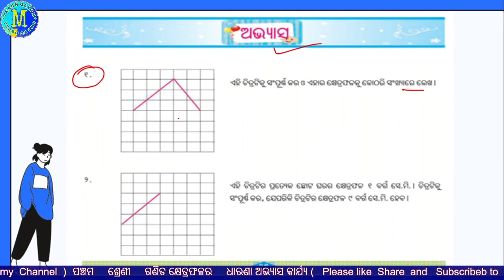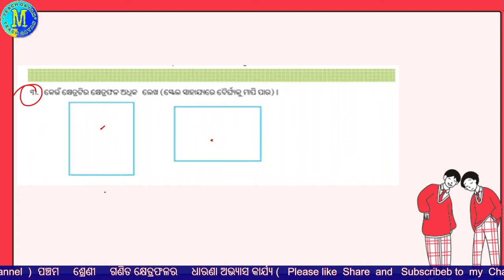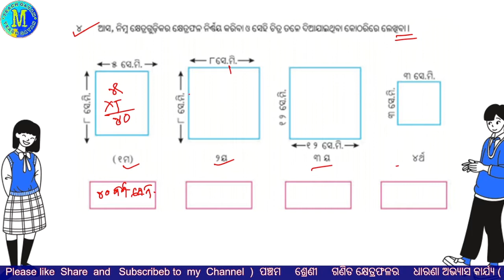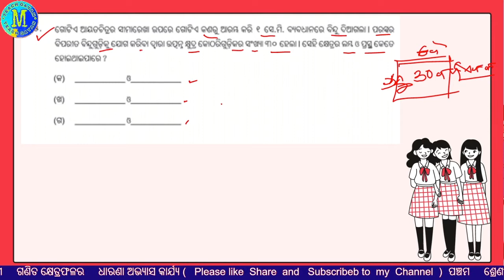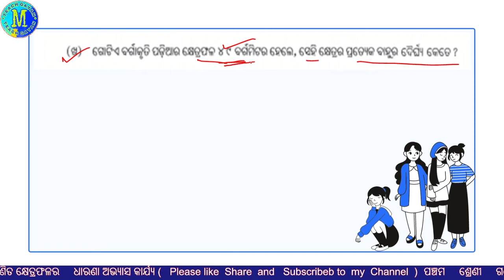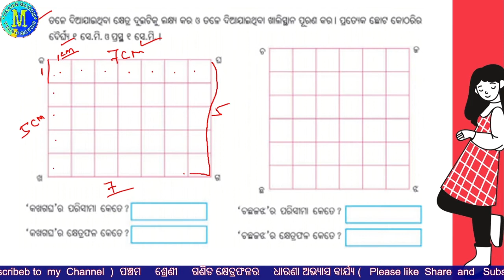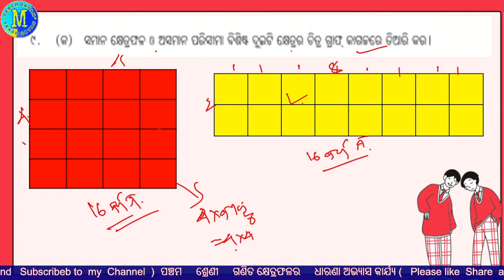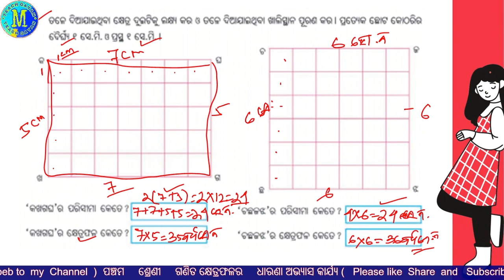CLASS 5 MATH | OSEPA | KHETRA PHALARA DHARANA | ଅଭ୍ୟାସ କାର୍ଯ୍ୟ | ଗଣିତ | କ୍ଷେତ୍ରଫଳର ଧାରଣା | ପାଠ - 7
CLASS 5 MATH | OSEPA | KHETRA PHALARA DHARANA | CHAPTER  7 | ଗଣିତ | କ୍ଷେତ୍ରଫଳର ଧାରଣା ଅଭ୍ୟାସ କାର୍ଯ୍ୟ |  ପାଠ - 7
ଏହି ଭିଡିଓରୁ ପିଲାମାନେ ପଞ୍ଚମ ଶ୍ରେଣୀର ଗଣିତ ବହିର ପାଠ ସାତ ପାଠଟି   କ୍ଷେତ୍ରଫଳର ଧାରଣା ଆଲୋଚନା କରିବା |

Navodaya Entrance Class 6, JNV mental ability test, Practise Set 3
In this video, students know about the JNV mental ability test,